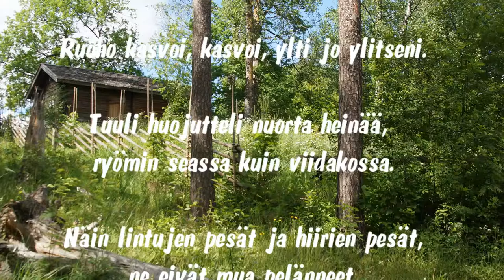3C - Kasvun ihme - Ella Kangaslampi